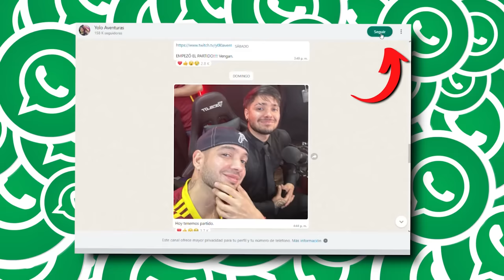LOS NIÑOS me IGNORAN en mi CUMPLEAÑOS por 24 HORAS